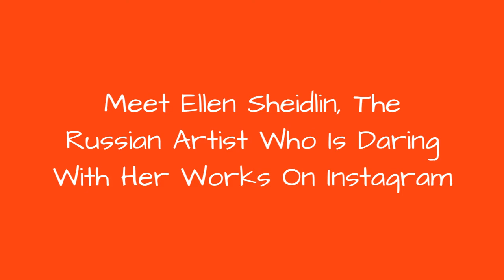Meet Ellen Sheidlin, The Russian Artist Who Is Daring With Her Works On Instagram !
Russian model and artist Ellen Sheidlin has a sweet, modern teenage appearance, but she manages to break that little princess image that would be so easy for her, revealing a complex and fascinating universe in her instagram account.
0:00 - Intro
0:00:12 - Meet Ellen Sheidlin, The Russian Artist Who Is Daring With Her Works On Instagram
0:00:21 - Meet Ellen Sheidlin, The Russian Artist Who Is Daring With Her Works On Instagram
0:00:30 - Meet Ellen Sheidlin, The Russian Artist Who Is Daring With Her Works On Instagram
0:00:39 - Meet Ellen Sheidlin, The Russian Artist Who Is Daring With Her Works On Instagram
0:00:48 - Meet Ellen Sheidlin, The Russian Artist Who Is Daring With Her Works On Instagram
0:00:57 - Meet Ellen Sheidlin, The Russian Artist Who Is Daring With Her Works On Instagram
0:01:06 - Meet Ellen Sheidlin, The Russian Artist Who Is Daring With Her Works On Instagram
0:01:15 - Meet Ellen Sheidlin, The Russian Artist Who Is Daring With Her Works On Instagram
0:01:24 - Meet Ellen Sheidlin, The Russian Artist Who Is Daring With Her Works On Instagram
0:01:33 - Meet Ellen Sheidlin, The Russian Artist Who Is Daring With Her Works On Instagram
0:01:42 - Meet Ellen Sheidlin, The Russian Artist Who Is Daring With Her Works On Instagram
0:01:51 - Meet Ellen Sheidlin, The Russian Artist Who Is Daring With Her Works On Instagram
0:02:00 - Meet Ellen Sheidlin, The Russian Artist Who Is Daring With Her Works On Instagram
0:02:09 - Meet Ellen Sheidlin, The Russian Artist Who Is Daring With Her Works On Instagram
0:02:18 - Meet Ellen Sheidlin, The Russian Artist Who Is Daring With Her Works On Instagram
0:02:27 - Meet Ellen Sheidlin, The Russian Artist Who Is Daring With Her Works On Instagram